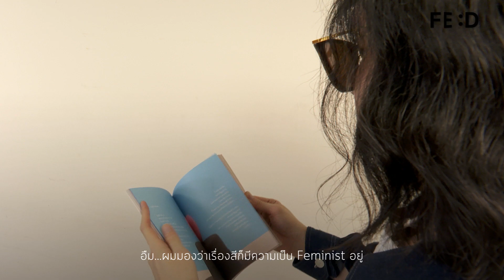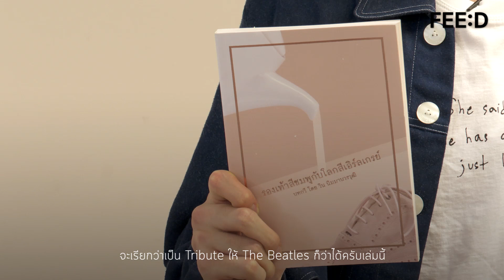Win Nimman ชายผู้หลงไหลสีชมพูและความเป็น Feminist